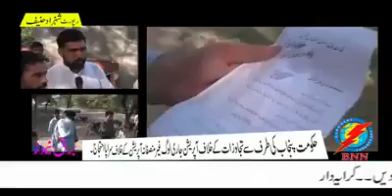Graveyard Report By Shahzaid Hanif Barq News Shakargarh